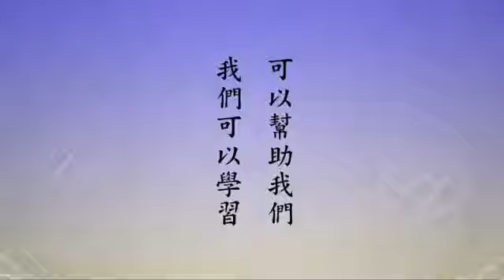Tốc độ niệm Phật không nên nhanh, nghe rõ ràng, dùng tâm ghi nhớ số câu từ 1 đến 10